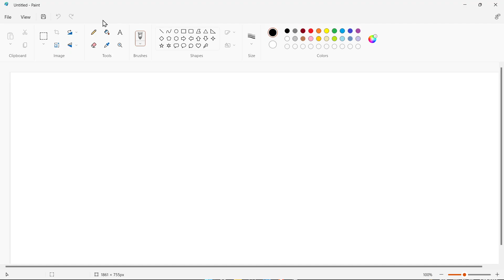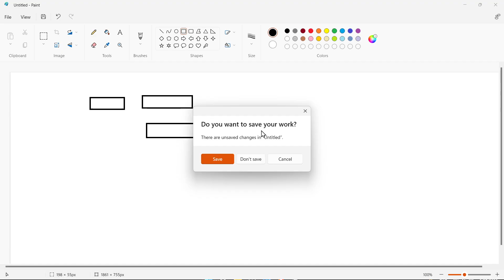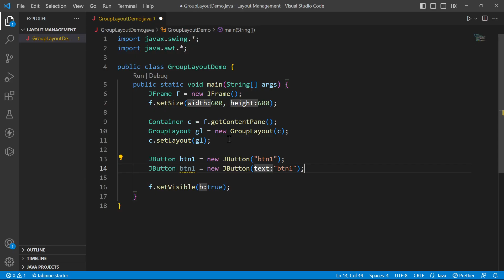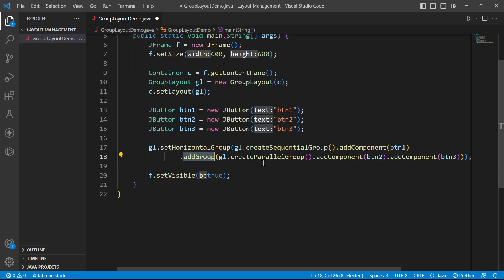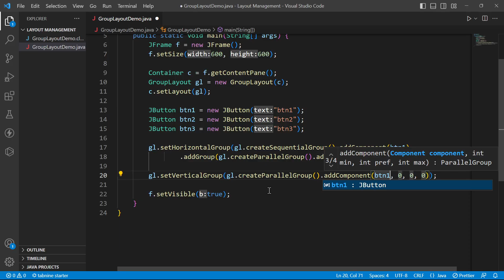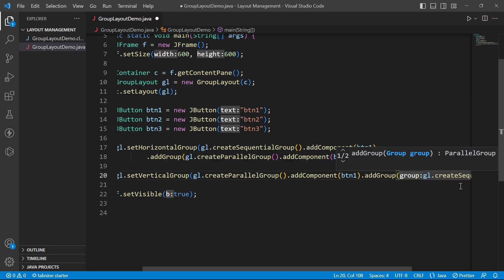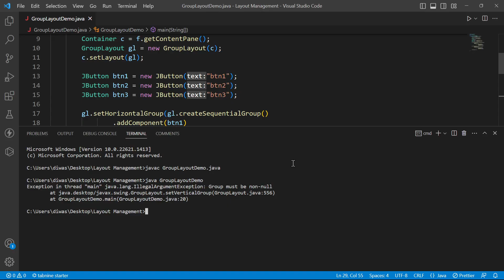2.2.6 Group Layout | Layout Management | GUI with Swing | Advanced Java Programming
Group Layout | Layout Management | GUI with Swing | Advanced Java Programming | BSc CSIT seventh semester | CSIT 7th sem | BCA 6th sem